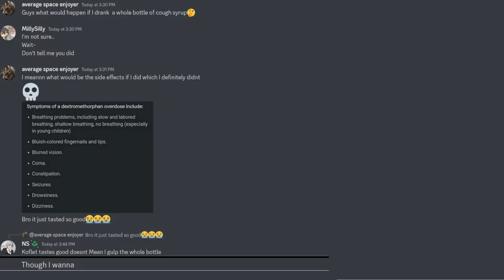Discord vlogs #7|| Read desc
ok so like this is another gacha tuber's server @LunaRamos Their discord server is great. A welcoming community and we have great ppl here
Server link in the pinned comment.